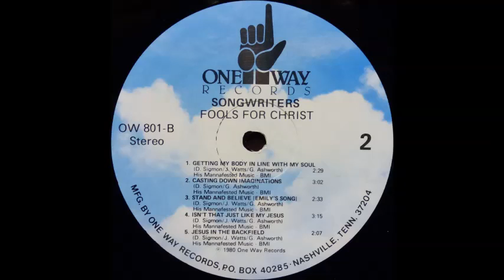Songwriters - Jesus Junkie [1980s Country Gospel]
The Songwriters perform "Jesus Junkie" from their 1980 album "Fools For Christ".